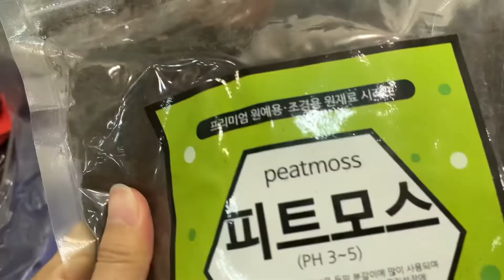식충식물 끈끈이주걱 카펜시스 분갈이 repotting capensis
식충식물 분갈이